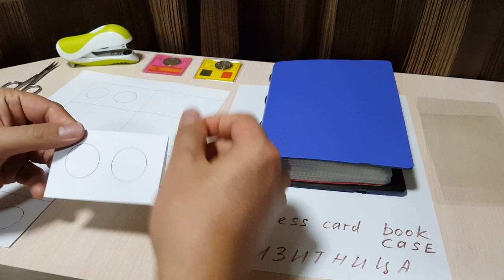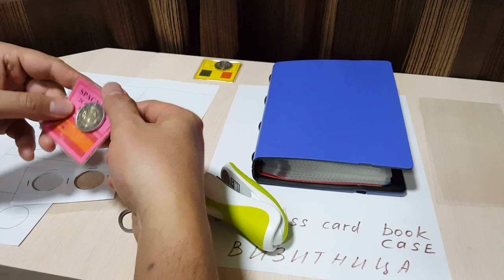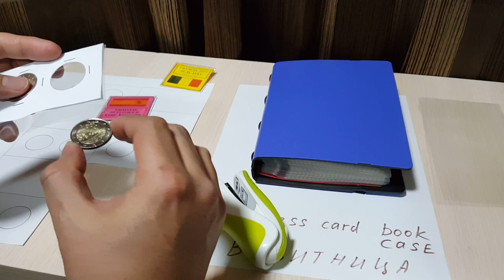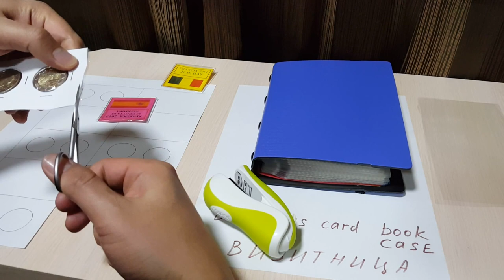Альбом для монет самоделка - 1 Minute Story NS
Произведение «Coin Collection Album Homemade. Альбом для монет самоделка - 1 Minute Story NS» созданное автором по имени Nurlan Shantayev, публикуется на условиях лицензии Creative Commons «Attribution» («Атрибуция») 4.0 Всемирная.